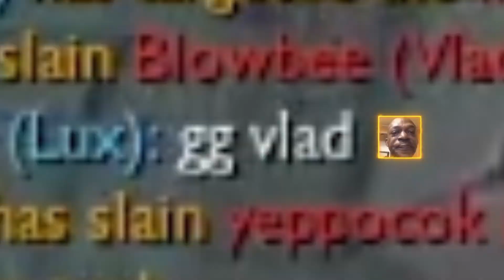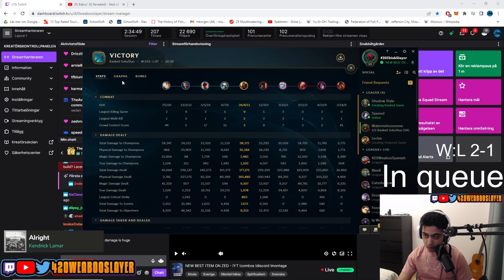I GOT 26 KILLS IN GRANDMASTER WIT FULL CRIT ZED I Unranked To Challenger Part 10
Also I react to ur plays that you post on the discord, so make sure to join this sht brody

Outro song My own beat on our music producing channel, next Kanye no 🧢

I be tweeting some dumb sht on twitter, so if you wanna see some crazy ass tweets than here you go:

Editor Discord: Sendan2210